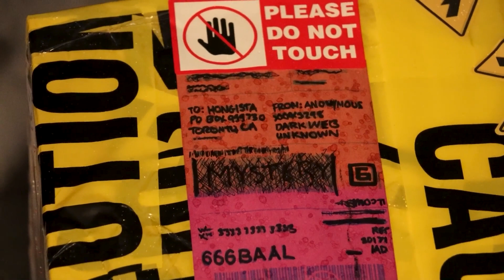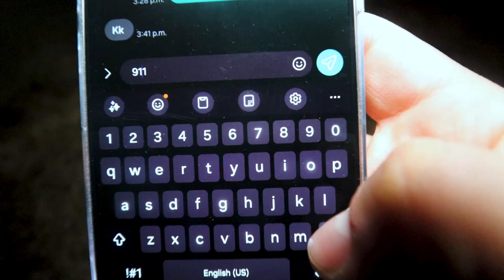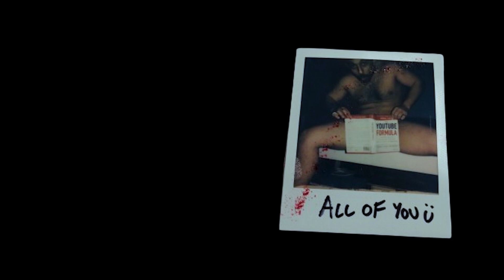I Opened DARK WEB Mystery Boxes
For all intensive purpose, this was not real.

     🔥ALL my links here below🔥